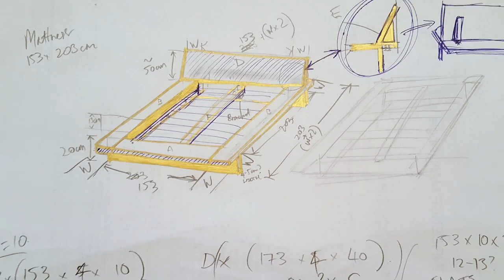Hardwood bed frame - DIY Build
For my ever first real DIY project, I decided I would design and build myself a queen bed frame out of hardwood (wormy chestnut).

Started with an idea, sketched it out, then took it into SketchUp for a 3D model of it.  Ordered a lot of wood for the project as I was wary that I might stuff some of it up along the way... in the end I used about 30 metres of timber for the bed, and still have about 10+ spare for bedside tables.

The build took about approx. 80 hours of effort over a handful of weekends.  Thankfully had some help for some of it or it would've taken a fair bit longer.  Start to finish was around a month of work.  It was certainly a lot to bite off, but it all came together very well in the end and I couldn't be happier with it!

The slats came from IKEA, and the side rail and centre rail brackets came